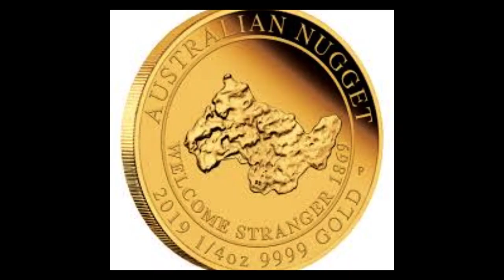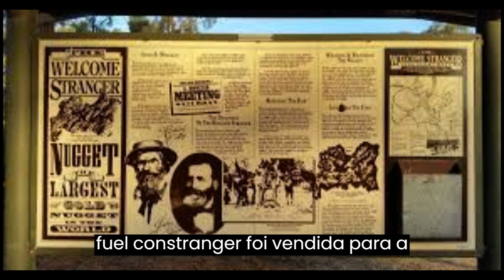A Maior Pepita de Ouro: "Welcome Stranger"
Pinpointer À Prova D' Água
Pinpointer Detector de Metal
Bateia Americana Para Garimpo Ouro Diamantes + sugador
Pá de escavação de aço inoxidável